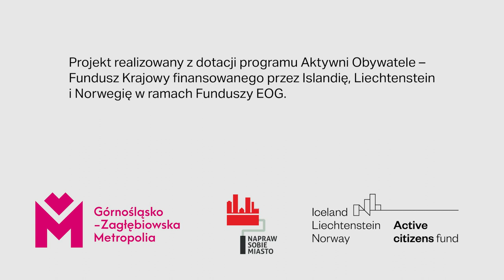szkolneklimaty - bytom - Technikum nr 4 im. Marii Skłodowskiej - Curie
Dowiedz się co zmieniło się w szkolnej atmosferze?